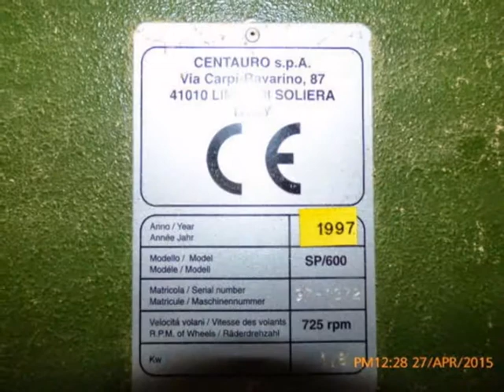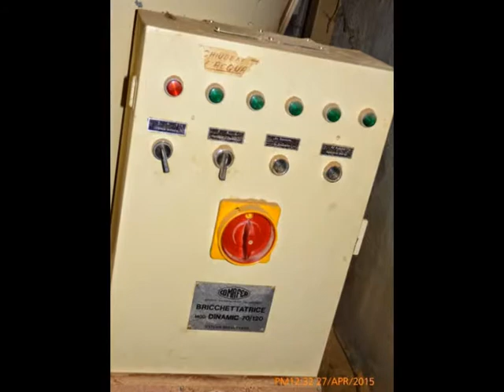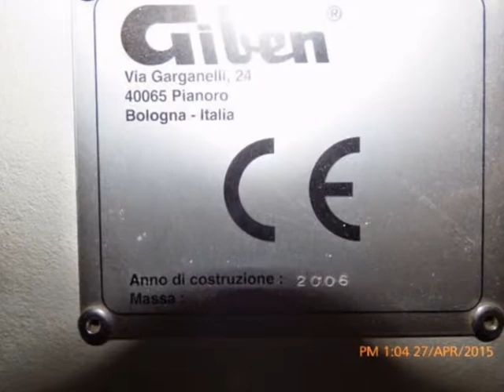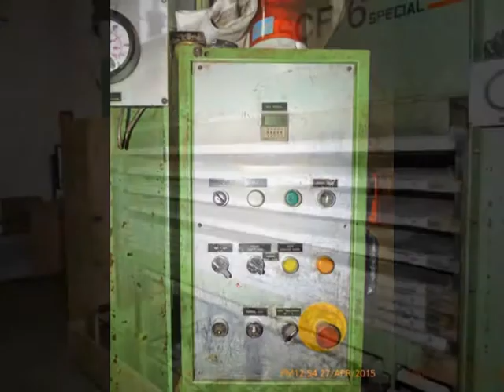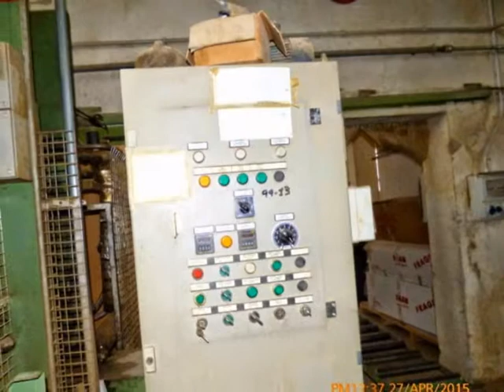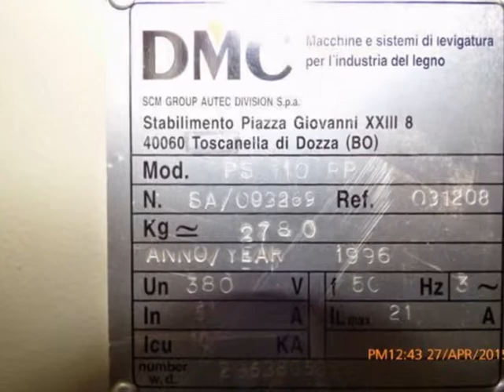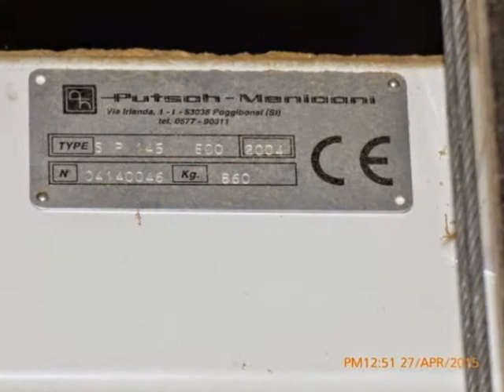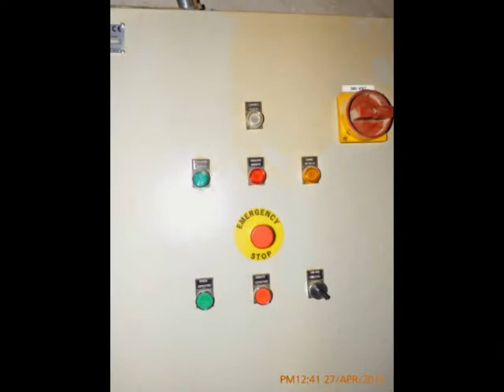FALLIMENTO FABBRICA PANNELLI - BANKRUPTCY DOOR PRODUCTION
VARIE MACCHINE DISPONIBILI